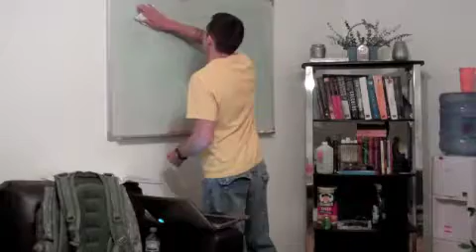Im In Love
Just a Tuesday Night